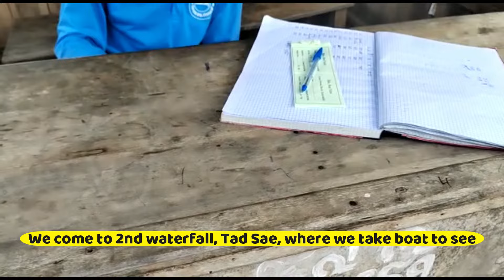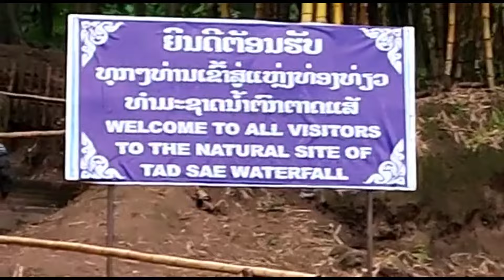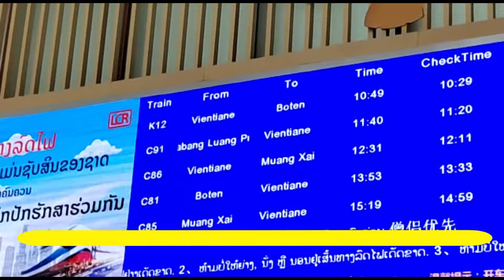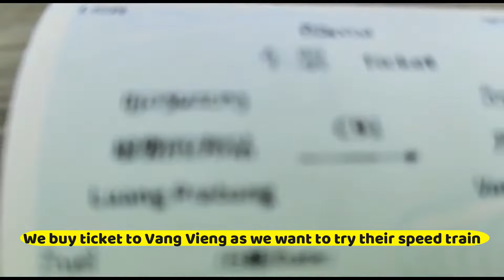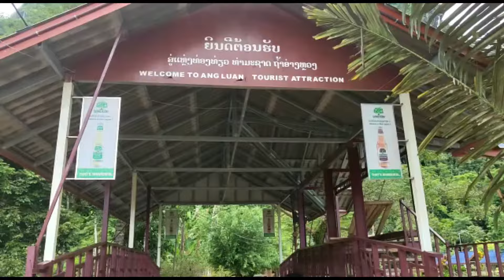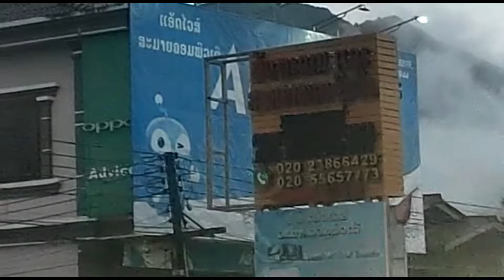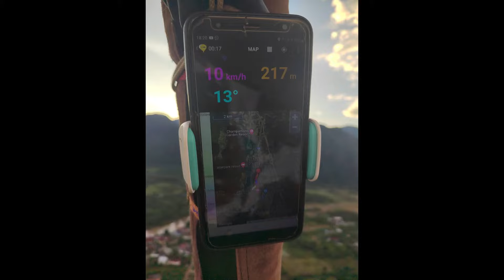Experience Hot Air Balloon at Vang Vieng, and Tad Sae Waterfall, Laos. 在老挝万荣和 Tad Sae 瀑布体验热气球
During this journey to Laos visit Blue Lagoon 1 and Blue Lagoon2 as well as experience Hot Air Baloon at Vang Vieng plus Tad Sae waterfall

在老挝之旅中，参观 Blue Lagoon 1 和 Blue Lagoon2，并在 Vang Vieng 和 Tad Sae 瀑布体验热气球